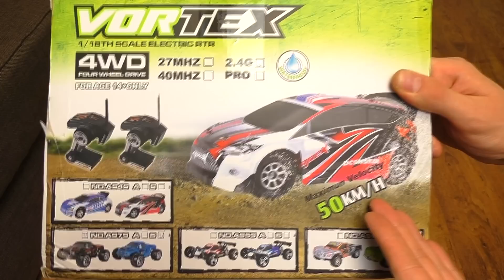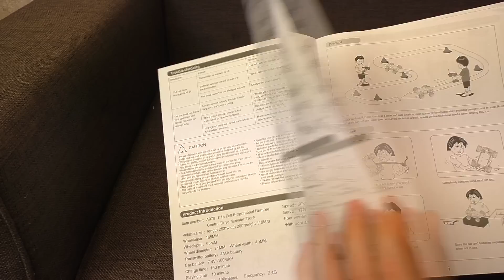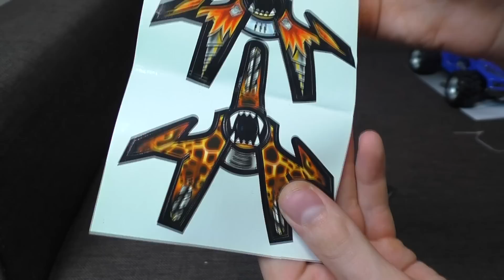СУПЕР СКОРОСТНАЯ RC Truck Monster Racing 50KMH High Speed Car Model Wltoys A979